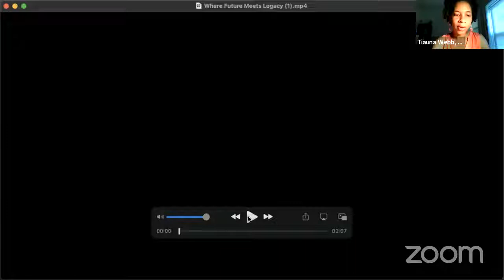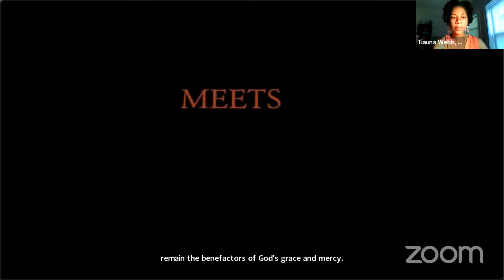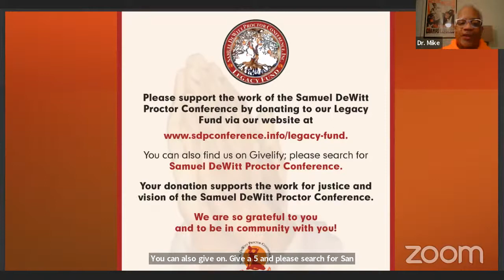SDPC Service of Prayer and Song - June 3, 2022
Welcome to the Weekly Proctor Conference Service of Prayer and Song! The “Proctor Prayerdemic!”

This morning, we welcome Joshua Miller and as our prayer warrior and Tona Brown as our minister of music.

Those without a smartphone or Internet access can also listen to the daily prayer service at 12pm and 8:30pm Central Time by dialing . Please remember to mute your phone as you listen in.